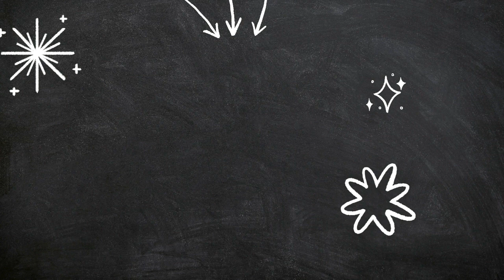PT Asks Dan: the Human side of sales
"A spine of steel, wrapped in a velvet of human kindness"

John and Dan talk about how being human can separate you from your competition when it comes to the sales process.